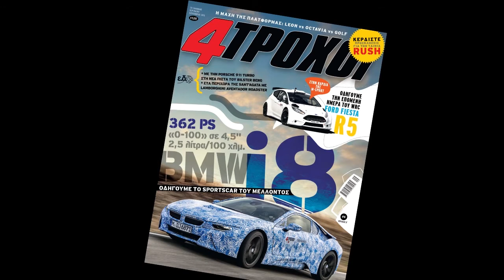4ΤΡΟΧΟΙ-ΣΕΠΤΕΜΒΡΙΟΣ 2013 (Teaser Video)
Στους 4ΤΡΟΧΟΥΣ Σεπτεμβρίου 2013

- BMW i8
ΟΔΗΓΟΥΜΕ ΤΟ ΣΠΟΡ ΑΥΤΟΚΙΝΗΤΟ ΤΟΥ ΜΕΛΛΟΝΤΟΣ
362 PS
«0-100» σε 4,5΄΄
2,5 λίτρα/100 χλμ.

- ΣΤΗΝ ΚΑΡΔΙΑ ΤΗΣ M-SPORT
FORD FIESTA R5
ΟΔΗΓΟΥΜΕ ΤΗΝ ΕΠΟΜΕΝΗ ΗΜΕΡΑ ΤΟΥ WRC

Η ΜΑΧΗ ΤΗΣ ΠΛΑΤΦΟΡΜΑΣ:
SEAT LEON 1.2 TSI vs SKODA OCTAVIA 1.2 TSI vs VW GOLF 1.2 TSI

ΕΙΔΙΚΕΣ ΔΙΑΔΡΟΜΕΣ
- ΜΕ ΤΗ ΝΕΑ PORSCHE 911 TURBO ΣΤΗΝ ΠΙΣΤΑ ΤΟΥ BILSTER BERG
- ΣΤΑ ΠΕΡΙΧΩΡΑ ΤΗΣ SANT'AGATA ΜΕ LAMBORGHINI AVENTADOR ROADSTER
- ΣΤΗ ΛΙΜΝΗ ΔΟΞΑ ΜΕ BMW 118i AUTO & VOLVO V40 T4 AUTO R-DESIGN

ΟΔΗΓΟΥΜΕ
LEXUS IS 300h

ΔΟΚΙΜΑΖΟΥΜΕ
VOLVO S60 FL D2 Auto

ΑΓΩΝΕΣ
ΠΑΡΟΥΣΙΑΣΗ:
ΑΠΟ ΤΟ FORD ESCORT MK1 ΣΤΟ FORD FOCUS RS